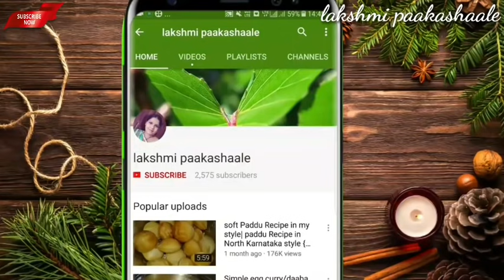ಇಡ್ಲಿ ಮಾಡಿದಾಗ ಈ ತರ ಚಟ್ನಿ ಮಾಡಿದ್ರೆ ಇಡ್ಲಿ ನೇ ಖಾಲಿ ಆಗುತ್ತೆ | ಹೋಟೆಲ್ ಸ್ಟೈಲ್ ಬ್ರೇಕ್ ಫಾಸ್ಟ್ ಚಟ್ನಿ | chutne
hi friends welcome to my lakshmi paakashaale .🙏🙏🙏

ನನ್ನ ಸದಸ್ಯರಿಗೆ ನನ್ನ ಚಾನೆಲ್ ಗೆ ಆತ್ಮೀಯ ಸ್ವಾಗತ ಇವತ್ತಿನ ವಿಡಿಯೋ ಮೊಲಕ ನಾವು ಅತಿ ರುಚಿಕರವಾಗಿ ಮತ್ತು ಸುಲಭವಾಗಿ ಹೋಟೆಲ್ ಸ್ಟೈಲ್ ಇಡ್ಲಿ ಚಟ್ನಿ ಮಾಡೋದು ಹೇಗೆ ಅಂತ ತೋರಿಸುತ್ತೇವೆ ಈ ವಿಧಾನ ಮತ್ತು ವಿಡಿಯೋ ಇಷ್ಟ ಆಗಿದ್ದರೆ ಲೈಕ್ ಮಾಡಿ ಮತ್ತು ನಿಮ್ಮ ಗೆಳೆಯರಿಗೆ ಶೇರ್ ಮಾಡಿ ಧನ್ಯವಾದಗಳು. 😊🙏🙏🙏🙏🙏

Idli chutney
ingredients

groundnut
fresh coconut
roasted channa dal
tamarind
oil
mint leaves
coriander leaves
salt to taste
green chilli
cummin seeds
mustard seeds
urda dal
dry red chillies
curry leaves
sugar
ginger

thanking you,,,,,,,.